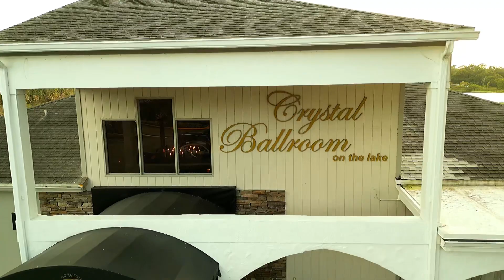The Donacien’s Wedding || Take My Hand-Emily Hackett & Will Anderson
Hello guys, here is my 3rd wedding video footage of my brothers wedding! I just want to say congratulations to my brother and his wife and I want them to forever remember this moment of their lives with this video!